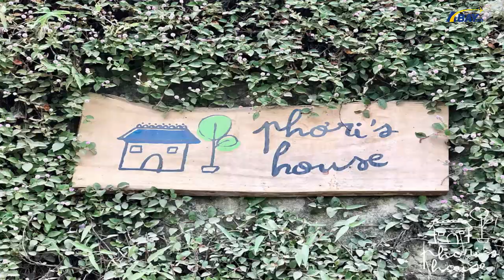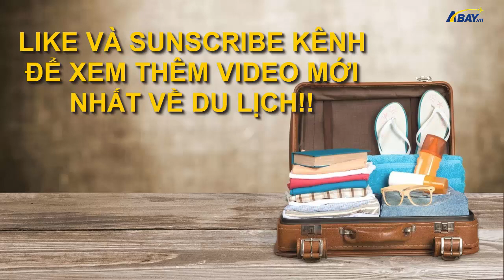Top homestay đẹp nhất Sapa cho dịp Tết Dương 2019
Nếu bạn có ý định đến Sapa dịp Tết Dương Lịch 2019, đừng quên bỏ qua list 8 homestay sống ảo cực chất này nhé! Cho dù đi cùng người thương hay bè bạn, việc lựa chọn những homestay xinh yêu này cũng sẽ khiến kì nghỉ của bạn trở nên thú vị và đáng nhớ hơn. Cùng note lại nhé!

☘️ Phơ Ri's House
- Địa chỉ: Tả Van, Sapa
- Nội thất trang trí cùng gỗ và các vật dụng trong nhà rất gần gũi, view ra những ruộng bậc thang xanh mướt. Ở đây có cả bếp cho bạn chế biến những món ăn vùng cao tùy ý. Thức dậy sáng sớm ở Phơ Ri's House, nhâm nhi tách trà hay cafe thấy cuộc sống thật dễ thương hơn bao giờ hết

☘️ The Haven Sapa Camp Site
- Địa chỉ: Cách trung tâm 1,5km, nằm trên đường vào bản Cát Cát
- Dành cho bạn trẻ ưa thích không khí khoáng đạt, được xây trên vị trí cao, phóng tầm nhìn ra núi, đem lại cảm giác an nhiên, trong lành, tha hồ chụp những tấm hình sống ảo độc đáo nhé!

☘️ Hmong Mountain Retreat
- Những bungalow lấy cảm hứng từ nhà mái lá và nhà sàn, nằm xen kẽ giữa những thửa ruộng bậc thang, sáng sớm những dải sương mù vây kín mù mịt, tạo nên 1 không gian không thể thơ mộng hơn

☘️ Nam Cang Riverside Loudge
- Địa chỉ: Làng Nậm Cang
- Homestay nằm cạnh con suối nhỏ, gồm 7 phòng đôi và 2 phòng gia đình nhỏ xinh nhưng đầy đủ tiện nghi, tiếng suối róc rách cảm giác như hòa mình với thiên nhiên sẽ khiến bạn thích thú vô cùng

☘️ VietTrekking Homestay
- Địa chỉ: Cuối đường Hoàng Liên Sơn, chỉ cách trung tâm 5 phút di chuyển
- Vừa gần trung tâm, lại vẫn có được sự yên tĩnh và view đồi núi hùng vĩ, VietTrekking HOmestay cũng là một địa điểm quen thuộc với du khách

☘️ Eco Palms House
- Địa chỉ: bản Lao Chải
- Có tới 5 bungalow được thiết kế mang đặc trưng riêng của 5 dân tộc Mông, Dao Đỏ, Tày, Giáy, Xá Phó,..đem lại cho bạn cảm nhận thú vị về cuộc sống của người dân địa phương

☘️ Gem Valley
- Địa chỉ: bản Cát Cát
- Homestay này là sự kết hợp của quán cafe kết hợp dịch vụ nghỉ ngơi, mỗi sớm thức dậy mở cửa đón không khí trong lành và view núi bất tận của vùng cao thật tao nhã. Thưởng thích ly cafe ấm áp cho tâm hồn hòa quyện, sát lại gần nhau hơn

☘️ Sali House
- Địa chỉ: chân núi Hoàng Liên Sơn (cuối bản Tả Van)
- Không gian gần gũi, đơn sơ khiến bạn cảm giác như đang ở nhà. Đến với Sali bạn còn có cơ hội tham gia các hoạt động ấn tượng như bắt cá suối, ăn thịt lợn cắp nách, thưởng thức rượu táo mèo dân tộc, đi hái chè lúc trời mờ sương,..

Với danh sách 8 homestay Sapa trên, Abay hi vọng bạn có thêm những địa điểm nghỉ dưỡng, check in chụp ảnh thật ấn tượng cho chuyến đi của mình.